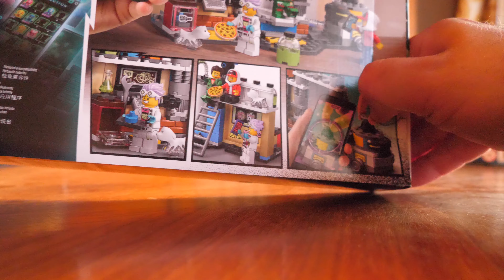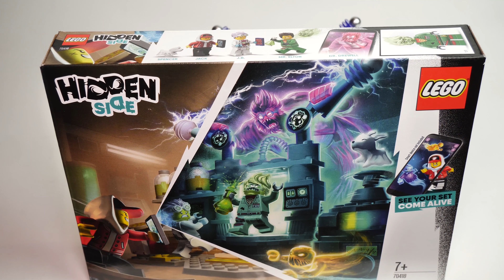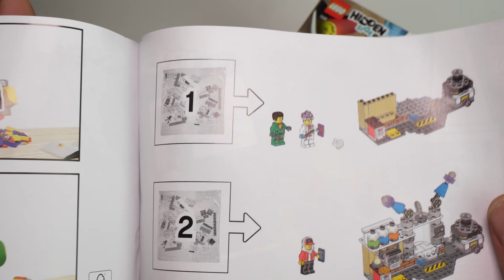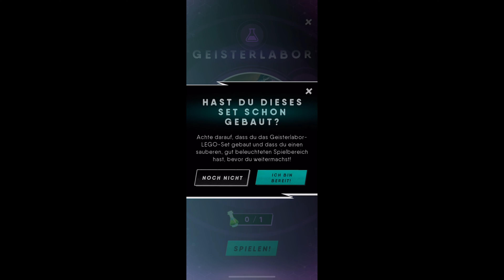Review: LEGO J.B.´s Geisterlabor (Hidden Side Set 70418) und App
Das bisher kleinste Hidden-Side Set: JBs Geisterlabor. Hat alles, um auch die App daran kennen zu lernen, inkl. netter Minifiguren.